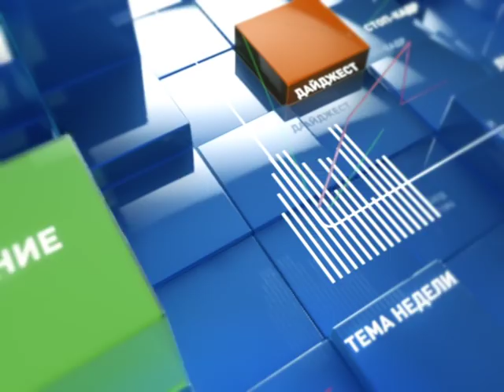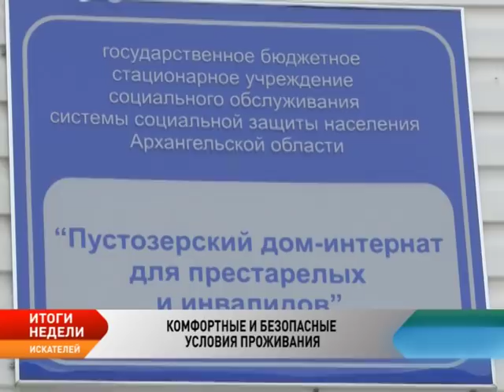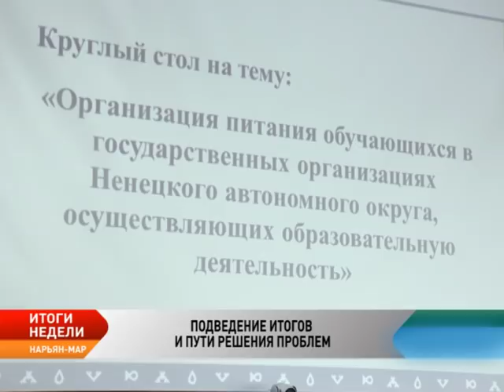Новости Севера. Итоги недели (8-14 мая 2017)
Руководитель и работники Ненецкой АПК встретились с главой региона и рассказали об итогах работы фермы в 2016 году.

В Коткино возводят ферму с беспривязным содержанием коров.

СПК «Колгуев» перепрофилируется на рыболовство.

Проблемы предпринимателей-рыболовов подняли на оперативном совещании при губернаторе.

Игорь Кошин присвоил профессиональное почетное звание Ненецкого округа двум работникам связи.

В НАО подводят промежуточные итоги организации платного питания школьников и студентов.

В Ненецком округе продолжается реорганизация учреждений допобразования.

В поселениях округа пройдет тренировка готовности к весеннему паводку.